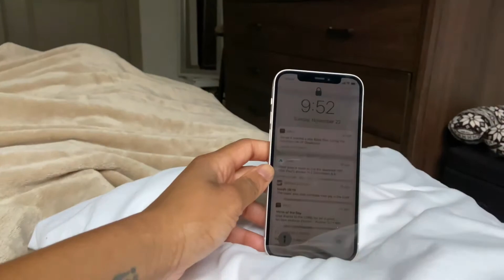Morning Routine With Jesus | Vlogstyle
Hey guys! In today’s video I am sharing my morning routine with the Lord. How do you spend your mornings? Do you have quiet time with the Lord? How does it look like? Let’s chat in the comments! Hope you enjoy 😊

Description:

My name is Shana, on YouTube I go by ShanaAlisa, welcome! I started my channel to share my life as a growing Christian woman. My goal on this platform is to be an authentic figure to relate to woman just like me on their walk with Christ, fashion (Target fanatic haha), and everything in between. Also, I’m getting married! Next year (2021) I will be a wife!! My lovely fiancé makes appearances on my video. We love doing life together and we invite you all to do life with us too!

Scripture: Romans 12:2 NIV “Do not conform to the pattern of this world, but be transformed by the renewing of your mind. Then you will be able to test and approve what God’s will is—his good, pleasing and perfect will.”

Social:
YouVersion bible app: Shana Brown

Intro/outro: Music: Mornings Musician: Jeff Kaale
Background:

“But seek first his kingdom and his righteousness, and all these things will be given to you as well.”